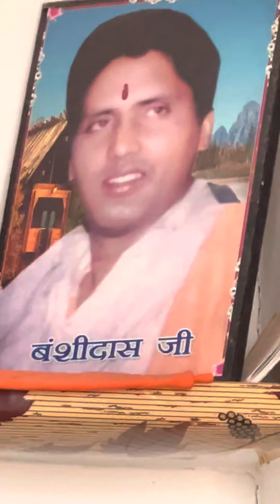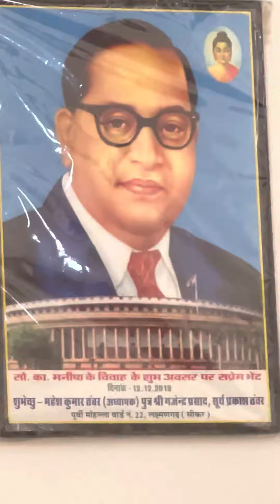Jai saheb ki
Sagliya bhajan holi k Pavan pr